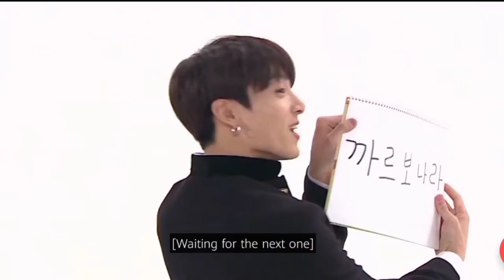BTS LACHIMOLALA VS TXT MACARENA